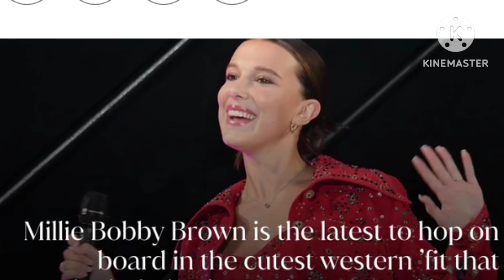Millie Bobby Brown's take on western cosplay included hot pants and matching cowboy boots